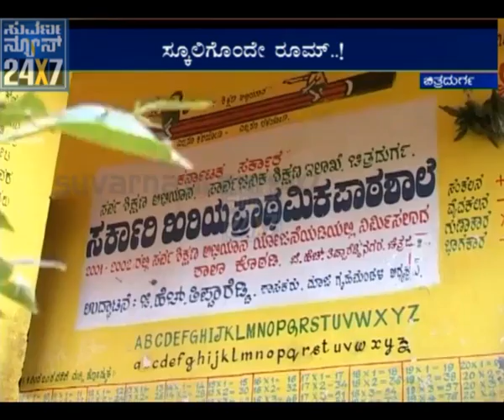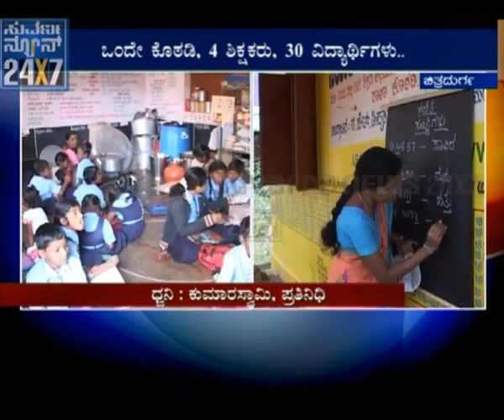SUVARNA NEWS-Teaching The One room School in CHITHRADURGA